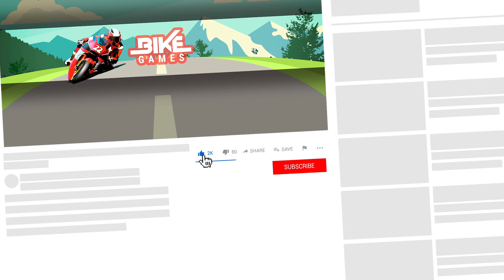PAW Ryder Moto Racing 3D Game - Patrol Games Bike Game to Play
PAW Ryder Moto Racing 3D Game - paw racing patrol games free is a very exciting and challenging physics-based paw puppy moto 3D Bike Game to Play.

Paw Ryder Moto Racing 3D - paw racing patrol games
by Happy funs Game